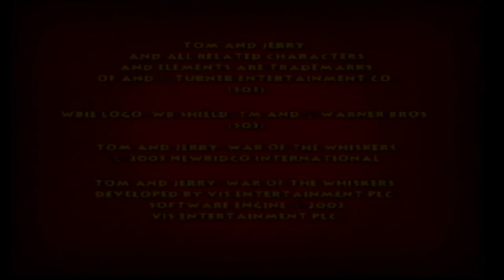Who Will Win?! Robot Cat VS Tom Cruise & Jerry Musketeer & Butch Costume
Requested: Robot Cat VS Tom Cruise & Jerry Musketeer & Butch Costume in a war fight to the whiskers.